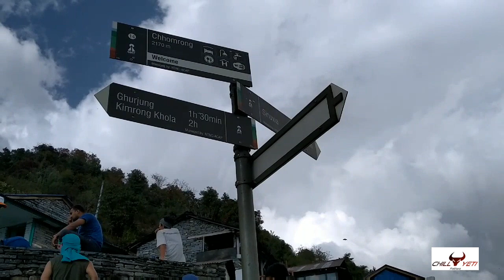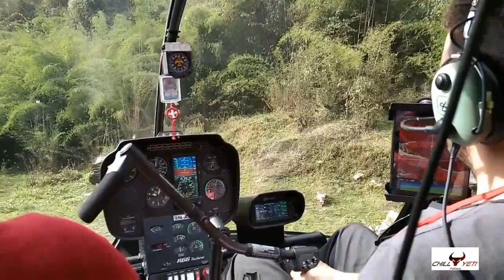ABC Trek & Heli Tour with Taka l Japan l Parbhu Heli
Annapurna Mountain, It is heaven on the earth. Trekking into ABC is like walking in heaven. I did this trekking with Mr.Taka from Japan. He is an amazing guy. During trekking we enjoyed alot, make new friends & sometime got trouble also.But keeping everything behind we enjoyed alot.This is one of my best Trek till date. Thank you! Taka. Sayonara!